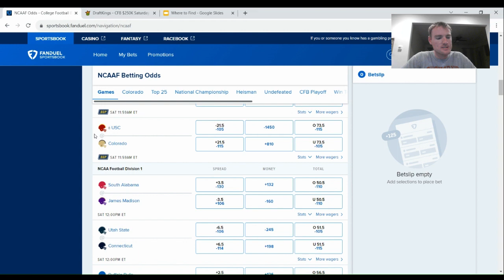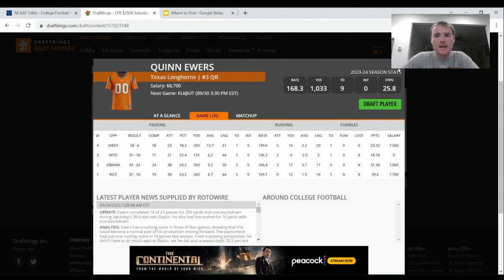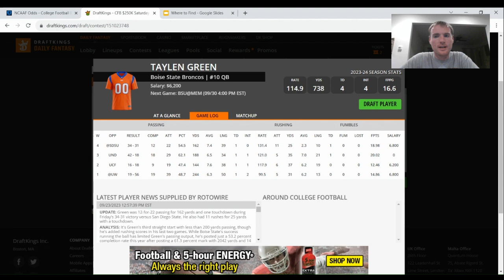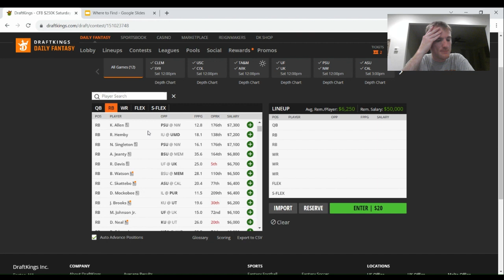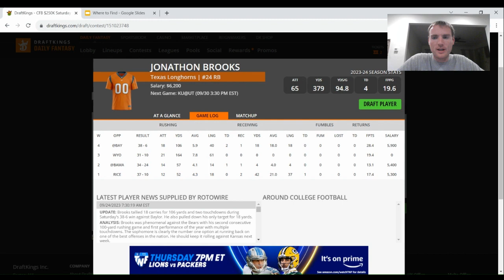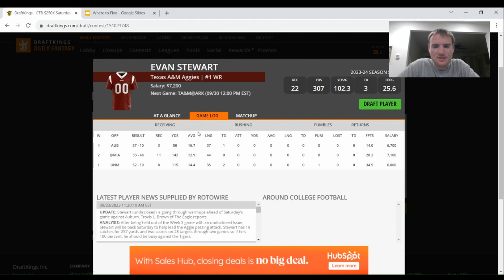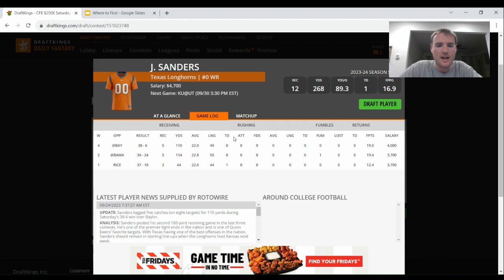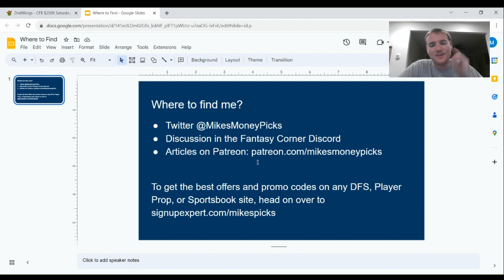College Football DFS Week 5 Saturday Main Slate Preview - Picks and Analysis for CFB 9/30 12PM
On this episode, we break down the main college football DFS slate of week 5 — the 12PM slate on Saturday September 30. We break down the best games to target for players to put into your lineups, then dive into each position and pick our favorite QBs, RBs, and WRs for DraftKings and FanDuel, all the while discussing lineup strategy and ownership.